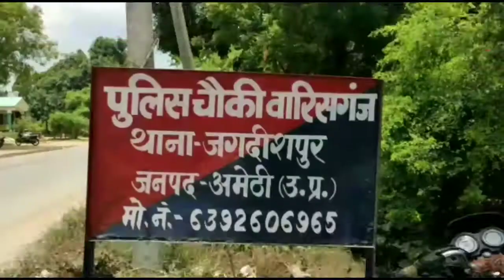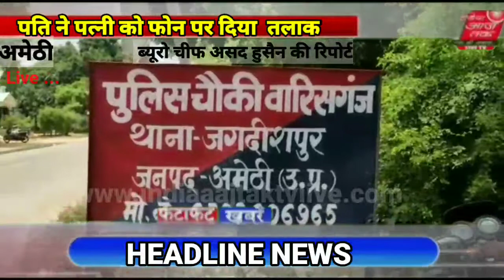Live . पति ने पत्नी को फोन पर दिया तलाक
पति ने पत्नी को फोन पर दिया  तलाक

जगदीशपुर/अमेठी
 केंद्र सरकार द्वारा ट्रिपल तलाक का कानून बनाकर महिलाओ को बड़ी राहत दी है ।लेकिन वहीं कुछ लोग इसकी धज्जियां उड़ाते हुए नजर आ रहे हैं ।ताजा मामला अमेठी जनपद का है जहाँ  एक ट्रिपल तलाक का मामला सामने आया है ।जगदीशपुर विकास खंड के माहेमऊ निवासी  मोहम्मद आलम पुत्र निजामुद्दीन ने अपनी पत्नी को फोन पर तीन बार तलाक दे दिया है  इसके बाद पीड़िता ने कानून से न्याय की गुहार लगाई है  आए दिन तलाक के मामलों को लेकर महिलाओ को काफी दुश्वारियां हो रही थी ।वहीं तीन तलाक़ पर देशभर में छिड़ी बहस के बाद मोदी सरकार ने ट्रिपल तलाक के खिलाफ कानून तो बना दिया लेकिन इस कानून को कुछ नासमझ लोग लगातार ठेंगा दिखा रहे हैं।जानकारी के मुताबिक  पीड़िता साबरीन  की शादी मोहम्मद आलम पुत्र निजामुद्दीन निवासी माहेमऊ के साथ हुई थी ।महिला का पति मोहम्मद आलम लगातार  दहेज की मांग करता आ रहा था और दहेज में पांच लाख की मांग किया था ।  जब साबरीन के घर वालो ने असमर्थता जताई और पैसे नहीं दे सके तो मोहम्मद आलम ने साबरीन पर मिट्टी का तेल डाल कर जलाने की कोशिश की । पीड़िता के चिल्लाने पर ग्रामीणों ने उसकी जान बचाई उसके बाद मोहम्मद आलम ने अपनी पत्नी को घर से निकाल दिया था  साबरीन अपनी मां के  साथ थाना अध्यक्ष जगदीशपुर को तहरीर देकर न्याय की गुहार लगाई

*अमेठी से ब्यूरो चीफ असद हुसैन की रिपोर्ट*